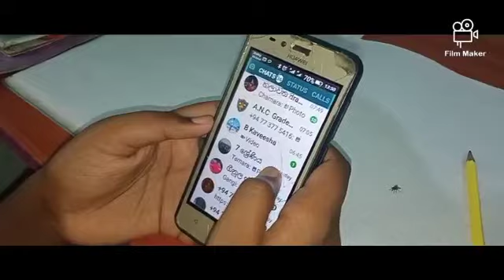short film Dilly-Dally